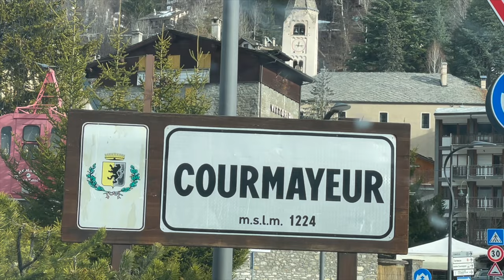Driving from Torino to Courmayeur - Valle d'Aosta - Italy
Going to a famous sky resort of Courmayeur in the Italian Alpes